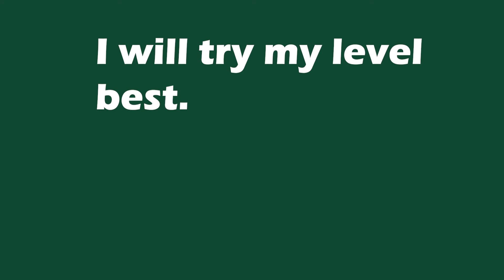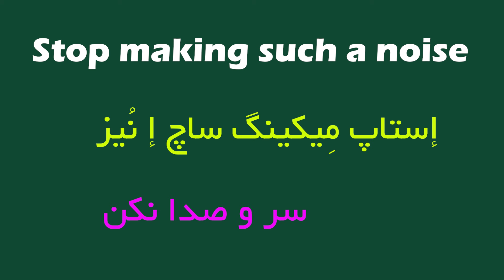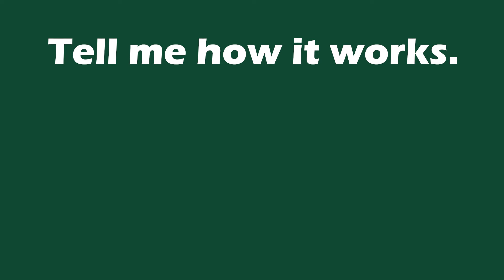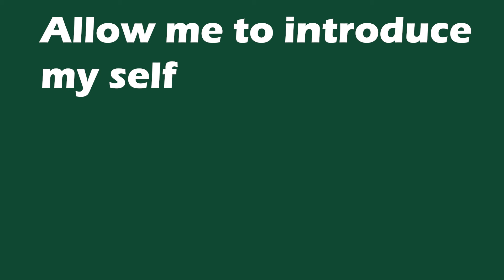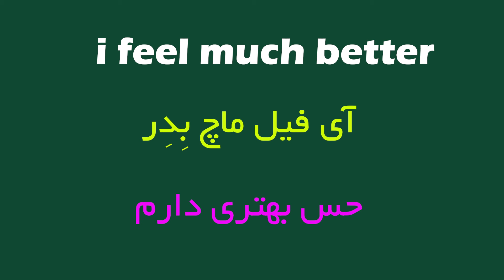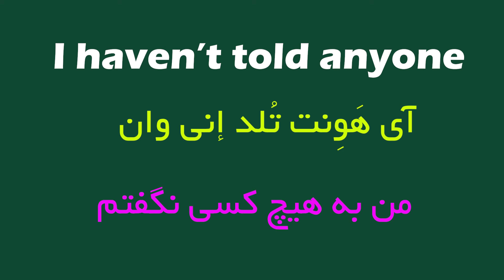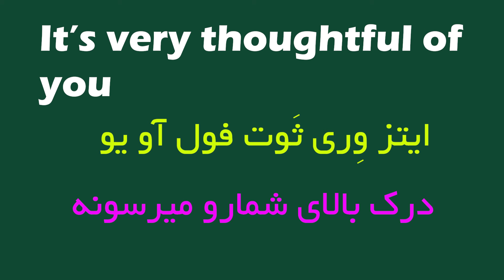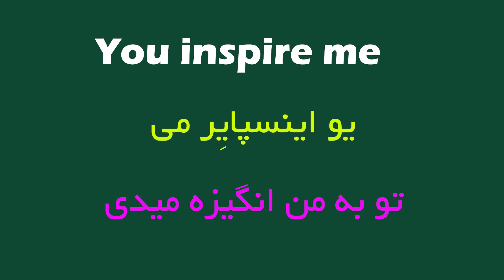جملات انگلیسی که زبانت رو منفجر میکنه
اگه دنبال یادگیری زبان در سریع ترین و کوتاه ترین زمان ممکن هستی شک نکن که این اموزش های ویدیویی زبان انگلیسی بهت کمک میکنه تا بتونی خیلی راحت به نکات و مسائل گرامری زبان به صورت ناخودآگاه مسلط بشی.
کافیه این فعل هارو همراه با من تکرار کنی و توی روزهای مختلف بیای و به این ویدیو سر بزنی تا نتیجه رو بعد یه مدت ببینی.

💓💓 خیلی ممنون که با لایک و کامنت هاتون ازم حمایت میکنید. امیدوارم بتونم به پیشرفت زبان تون در مدت کم کمک کنم. 💓💓